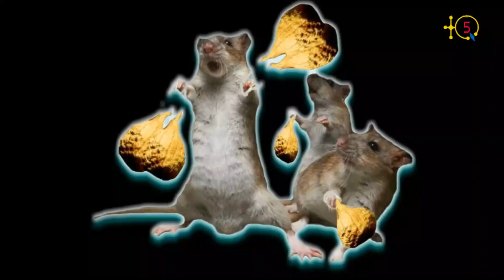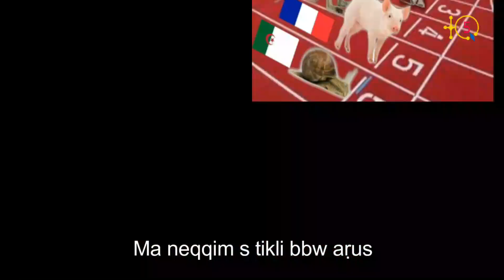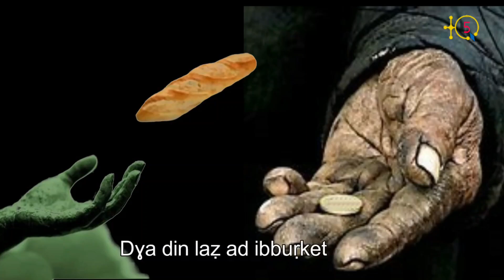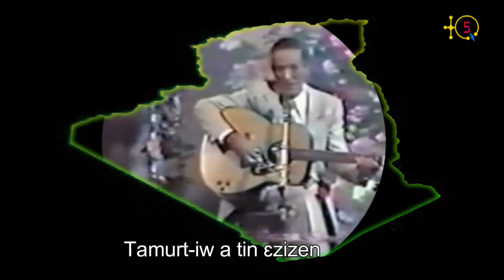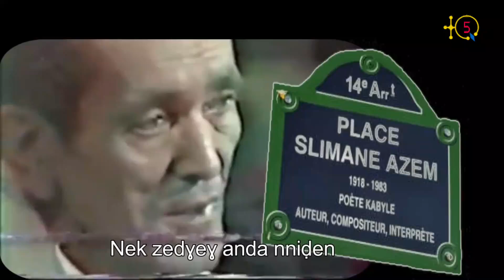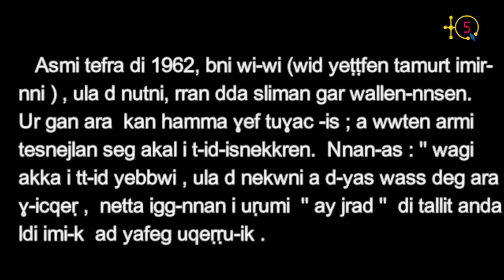Slimane Azem, l'éducateur des masses, 38 ans après sa mort , l'immortel continue de l'être.